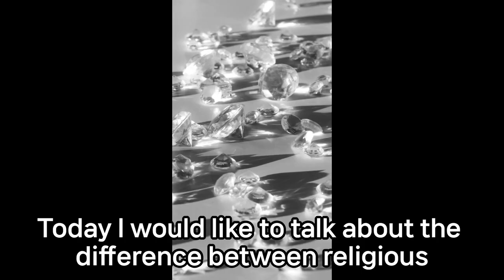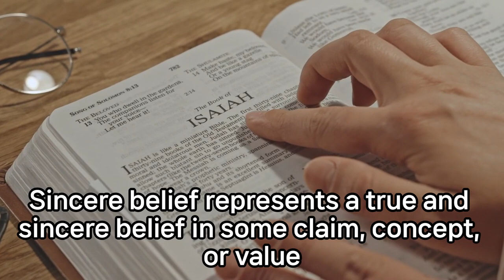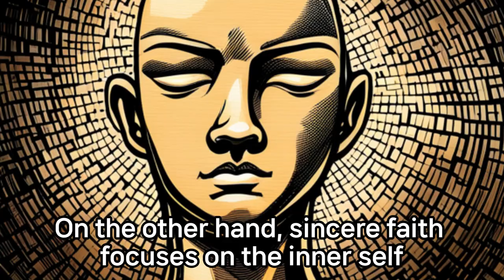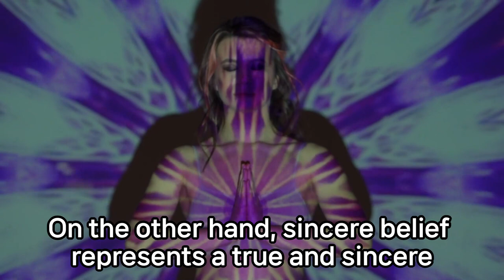Can we distinguish between religious faith and sincere faith?